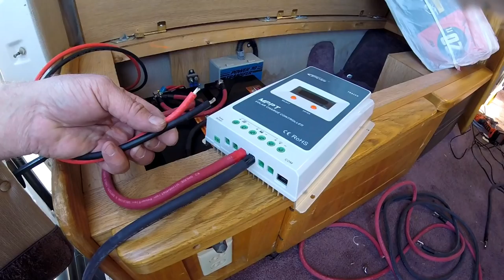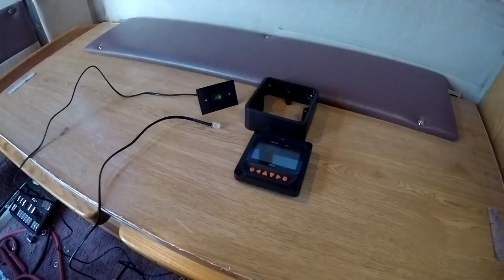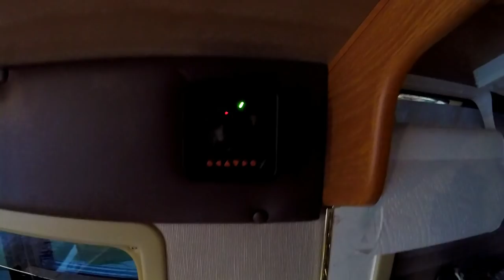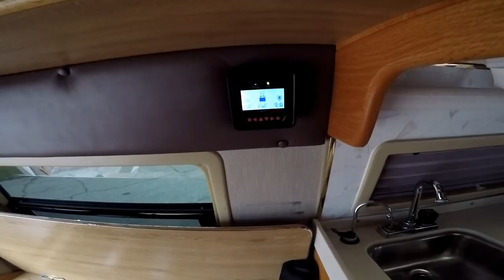RV Solar System Installation On A Class B Campervan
Here is a list of the main components I used ...aff. links
Solar (AGM) Battery .
VertaMax Inverter 1500 Watt .
30A MPPT Charge Controller .
50w Monocrystalline Solar Panel
Fuse 150 Amp with fuse holder...

Or a great alternative that is fairly cheap, and what I used on my own.
Solar Panel Kit (Windy Nation) ….

***If you would like to buy me a beer

"Keep Calm And Van On"

 Stuff In use Daily……

Bluetooth Speaker ….
Refrigerator ...Dometic CF-50 .
WiFi Extender …
Solar (AGM) Battery …
Oxygenic Shower Head ….
Natures Head Composting Toilet ……..
Fantastic Vent Fan …
12volt 22inch TV …
Roku Streaming Stick .
Roku Mini USB Cable .
HDMI Short Cable for Roku stick .
Honda eu3000is Generator .
Extended Fuel Pump/Tank.
Aluminum Cargo Carrier.
Oil Changing Aid Hose .
Hour Meter .
Front Air Spring Kit ….
Remote Start
 Cameras I use…
GoPro HERO5 Black .
GoPro HERO5 Session .
GoPro 3-Way Grip, Arm, Tripod.
Charging Case for GoPro hero 5 ……...
2 Replacement Battery Charger.
Phone Bike Mount/GoPro Mount…...
48 Pc Accessory Bundle ..
Magnetic Mount w/Anti-Scratch.
Ball Head Mount… ..
DJI Mobile Gimbal Adapter.

Front Air Bags.
Compressor kit.
Rear Air Bags.

Want to learn to retire early?
Check this out and follow Eric's blog for updates Such as to when his book is coming out,  because everybody wants to retire early, right?